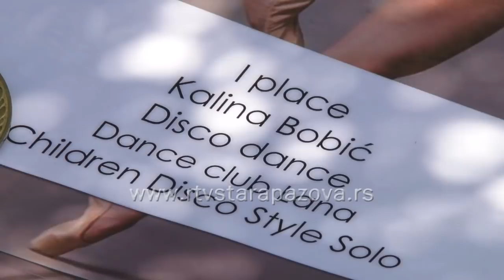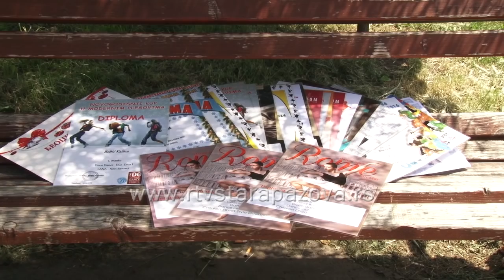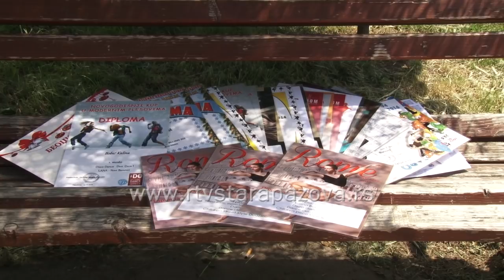Kalina Bobić prvakinja u plesu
Na evropskom takmičenju u modernim plesovima početkom maja, prvo mesto u disko fri stajlu osvojila je Kalina Bobić iz Stare Pazove. Ova desetogodišnjakinja je za prethodne četiri godine, koliko vežba moderne plesove, osvojila mnoge nagrade i prva mesta kako na državnim, tako i na međunarodnim takmičenjima u Italiji, Grčkoj, Nemačkoj. Voli da pleše i kaže da uživa kada stane na scenu, a pred komisijom nema tremu.